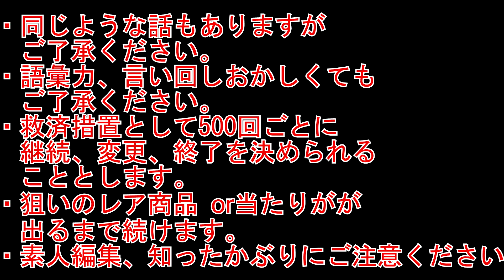忘れてたんだぜｗザ☆チョコボールチャレンジ375～一回戻って～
今日はチョボっていきますよ☆
今日はチョボっていくわけなんだけど前回376回を上げたのに１回分上げるの忘れてたんだぜｗ
まぁそうなったときはしょうがないよねｗ
←前回チョコボール動画はこちらから
⇒次回チョコボール動画はこちらから